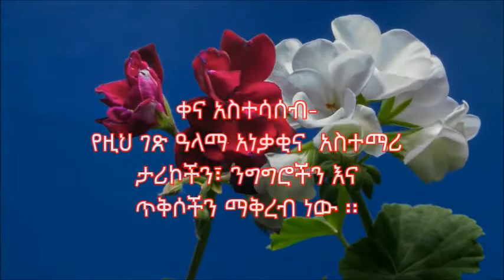Ethiopia |ይህም ያልፋል| This shall too pass| ይህ ታሪክ አስተሳሰብህን ይቀይረዋል | Inspirational Story| New Ethiopian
የዚህ channel ዓላማ አነቃቂና አስተማሪ ታሪኮችን፣ ንግግሮችን እና ጥቅሶችን ማቅረብ ነው ፡፡ Inspiring stories, quotes and speeches. Thinking positive, being positive and staying positive.
This shall too pass -These troubles are temporary; be patient and things will work out.

source: There are different sources.

ሌባዉ ማነው | Who is the Thief | የንጉስ ሰለሞን ጥበብ አስተማሪ ታሪክ | New Ethiopian Movie| Music| News
ከ100 በላይ አዝናኝና አስተማሪ ሰምና ወርቅ ጥያቄና መልስ | Amharic Wax and Gold | New Ethiopia | Part III

ይማሩ - Yimaru | Zehabesha Official | Abel Birhanu |Top Mereja
| Andafta | Feta Daily | Homesweetland EngAmharic |Arts Tv World  |Tamagne Beyene  |ESAT